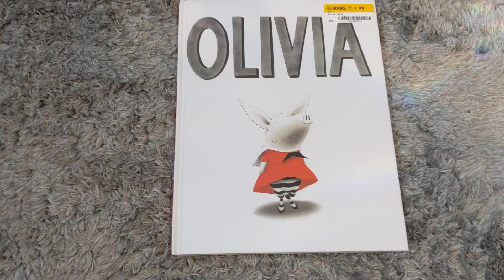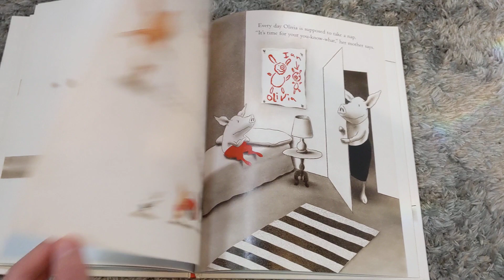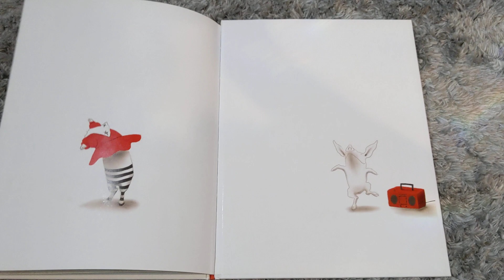Reading the Olivia book